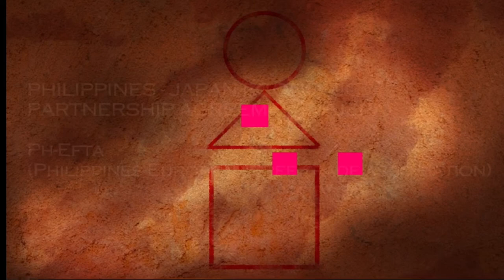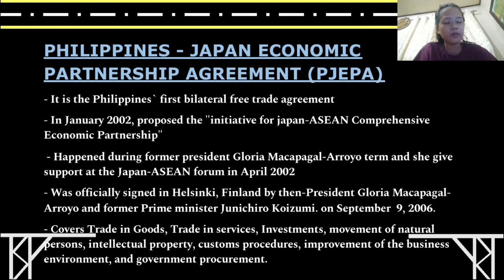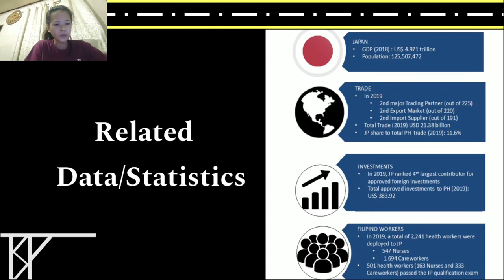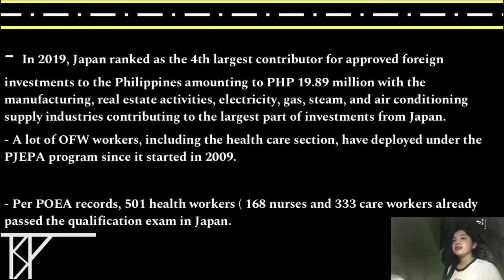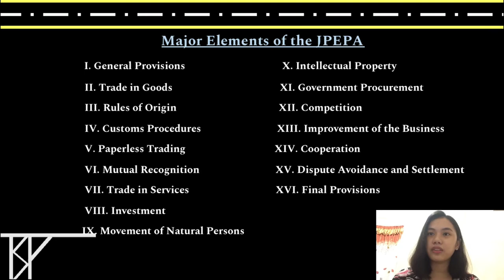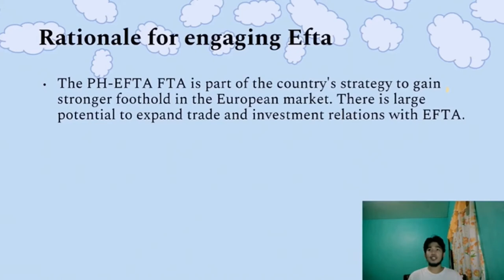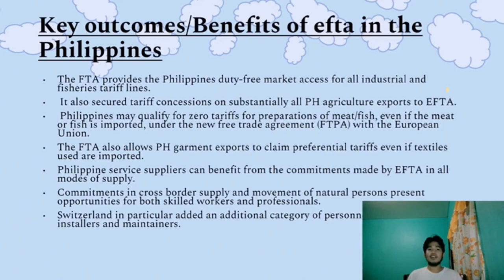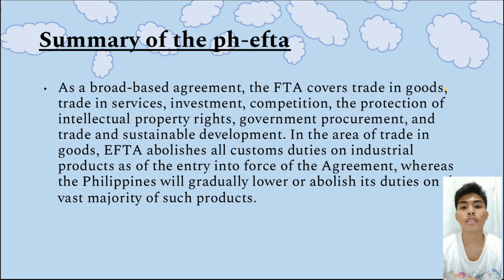(PJEPA/ PH-EFTA )BSCA 1B